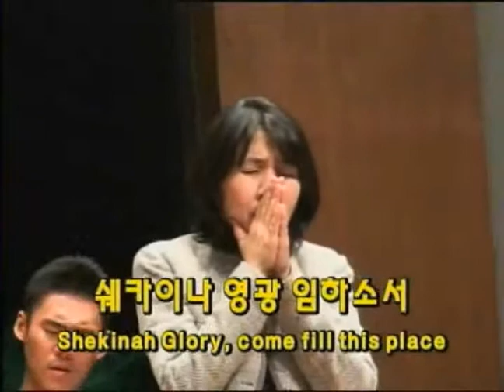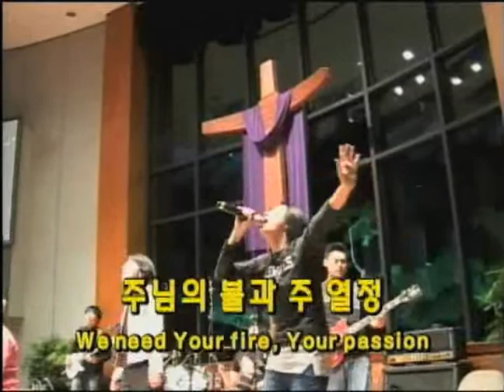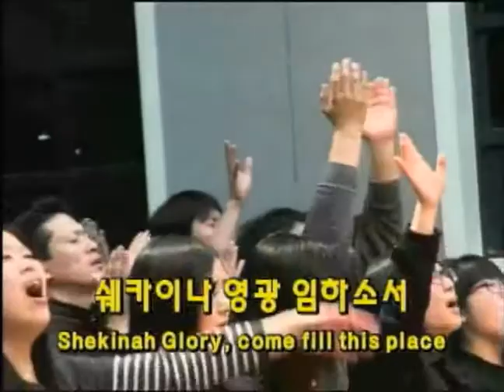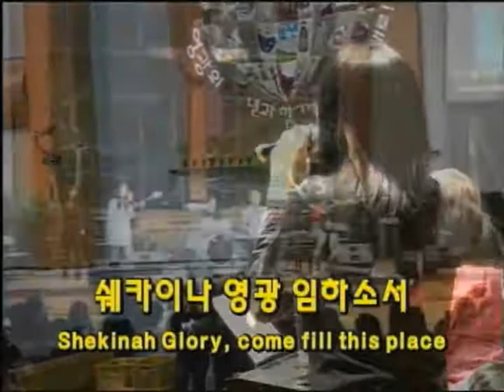쉐카이나 영광 SHEKINAH GLORY | 스캇 브래너 목사 & 레위지파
Scott Brenner & Levites Worship team at Daejeon Sansung Church in South Korea